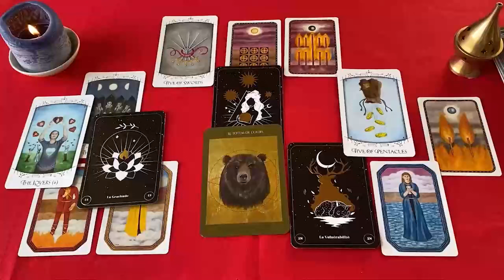LIBRA A TU EX LE VA A DAR UN INFARTOOO 💔😱 TREMENDA PELEA 🤬💥 HOROSCOPO LIBRA AMOR AGOSTO 2024